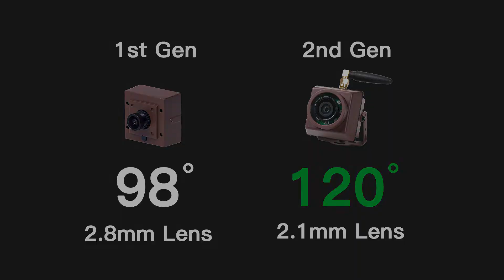How to setup Birdhouse Camera HD with Wireless Transmission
This is the first high definition birdhouse Camera system. The wireless birdhouse Camera delvers high definition video and output to HDMI TV. The whole system use the digital wireless technology. It will not get interference from other signal. The wireless distance is 3 times longer than analog wireless TV bird box camera. In this video, you will see how to connect Birdhouse Camera HD with Wireless Transmission to big screen.